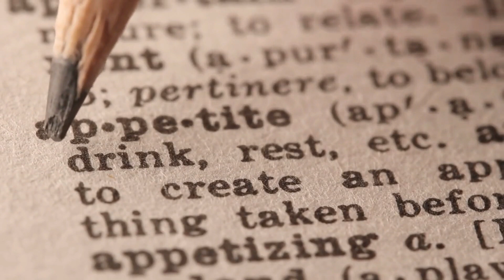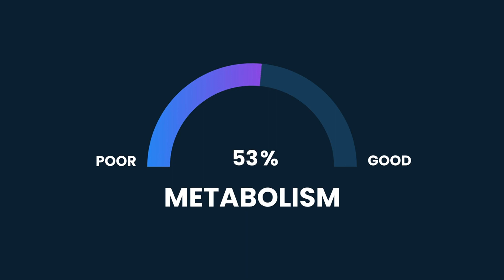Can gabapentin cause weight gain?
Yes, gabapentin can cause weight gain in some individuals. Gabapentin is a medication that is commonly prescribed to treat certain types of seizures and nerve pain. While it is generally well-tolerated, weight gain is listed as a possible side effect.
The exact mechanism by which gabapentin may lead to weight gain is not fully understood. However, there are a few theories that may explain this phenomenon.
Firstly, gabapentin can affect appetite and cravings. Some individuals may experience an increase in hunger or a craving for certain types of foods while taking the medication. This can lead to an increase in caloric intake and subsequently result in weight gain.
Secondly, gabapentin can cause fluid retention. This can make individuals feel bloated or swollen, which can contribute to weight gain. Fluid retention can also lead to an increase in overall body weight.
Lastly, gabapentin may affect the metabolism. Some studies have found that gabapentin can lead to a decrease in metabolic rate, making it easier for individuals to gain weight.
It is important to note that not everyone who takes gabapentin will experience weight gain. The likelihood and severity of weight gain may vary from person to person. Factors such as dosage, duration of use, and individual physiology can all play a role.
If you are concerned about weight gain while taking gabapentin, it is important to discuss your concerns with your healthcare provider. They can provide guidance on managing potential side effects and may be able to recommend alternative treatment options if necessary.
In conclusion, gabapentin can cause weight gain in some individuals. This may be due to increased appetite and cravings, fluid retention, or a decrease in metabolic rate. It is important to discuss any concerns with your healthcare provider to ensure the best course of action for your individual needs.